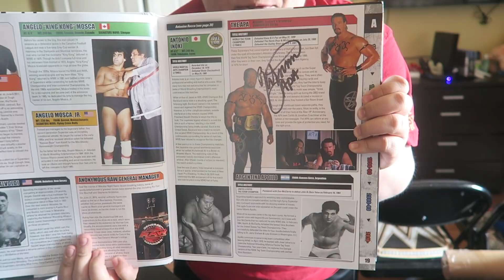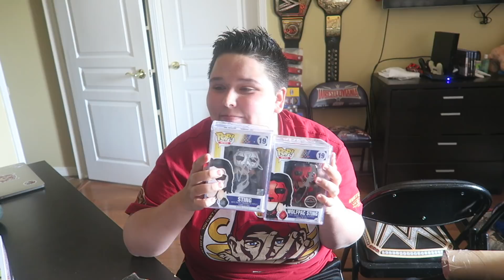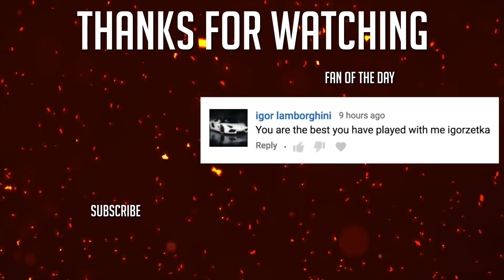WWE Autograph Update 8/01/18